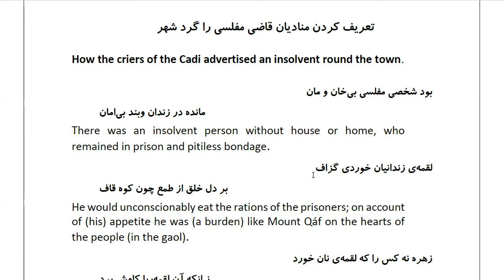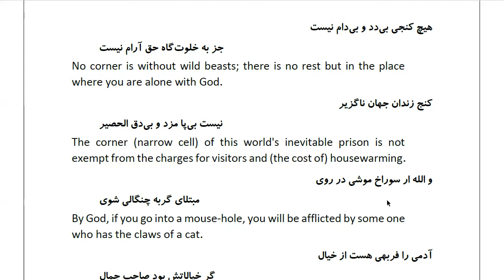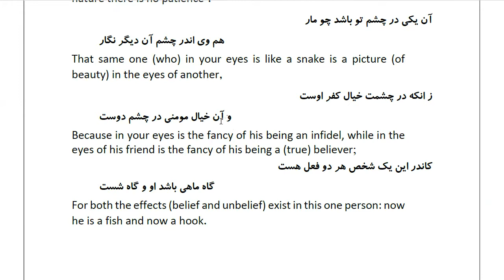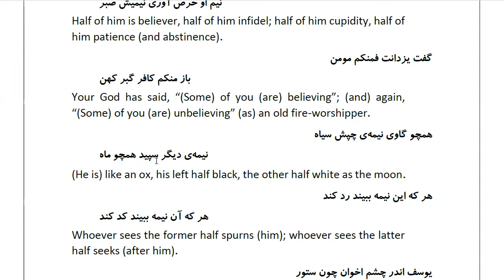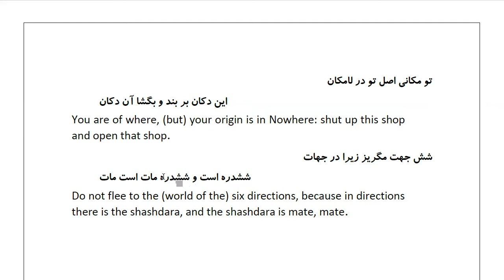Masnawi Rumi: In Farsi with English Translation: Part 189: How the criers of the Cadi advertised